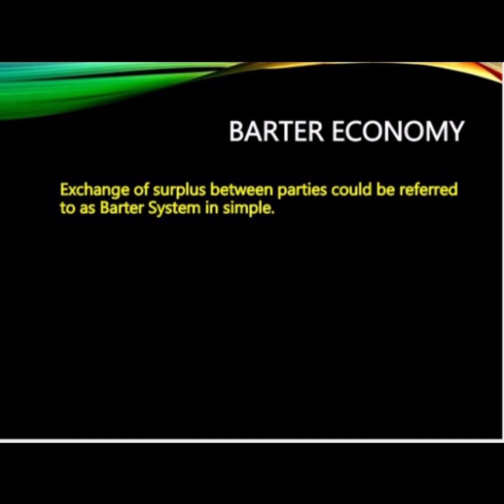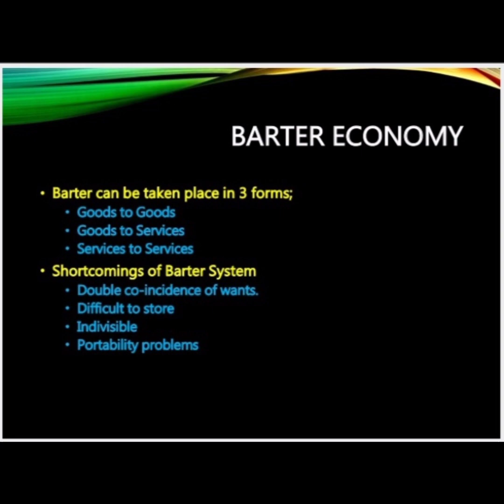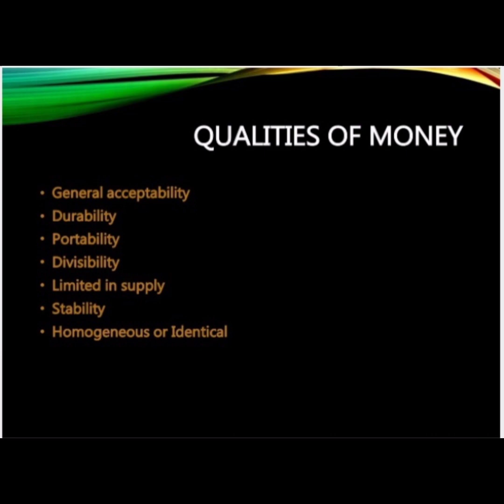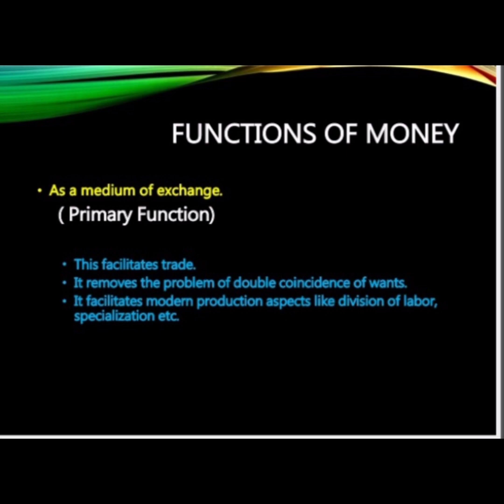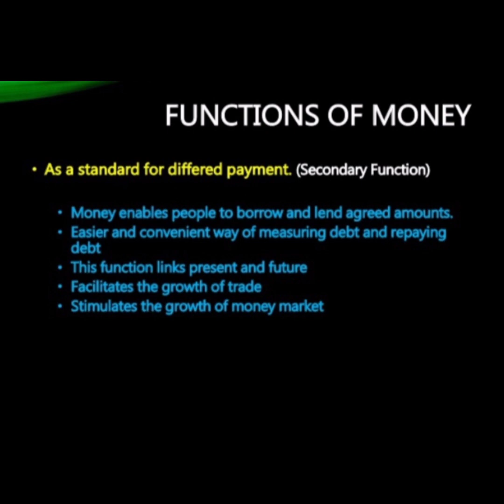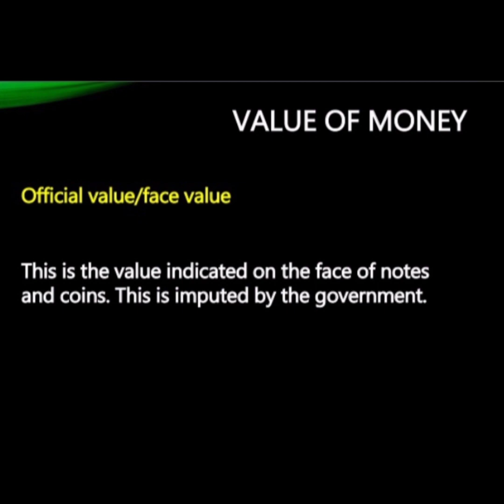Money and banking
Class 12th money and banking
Explaination